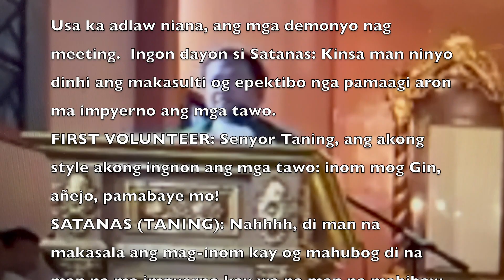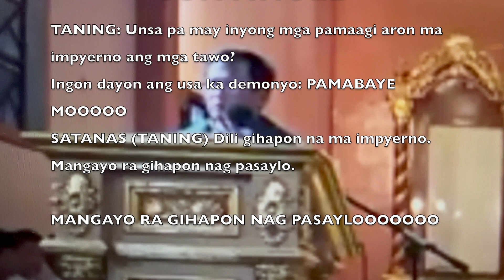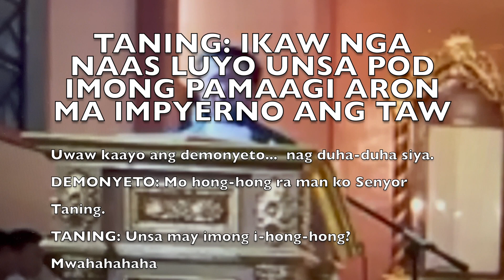TEMPTATION CONTEST SA MGA YAWA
Extracted from the homily during the Founding Anniversary Mass at Sogod, Cebu, Philippines in 2023, this video lays down by way of a hilarious story the different strategies of the devil to bring people to hell. Find out the winning strategy in this video.